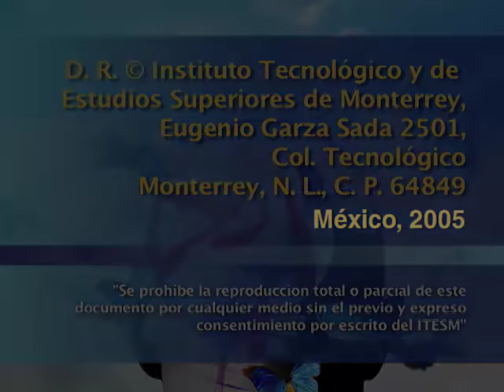JAVIER DARÍO RESTREPO - Trincheras éticas del periodismo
Esta conferencia magistral, Javier Darío Restrepo trata sobre los cimientos que deberían apoyar el ejercicio del periodismo y lo divide en tres partes: utopía, identidad profesional y el papel de los medios en la sociedad.